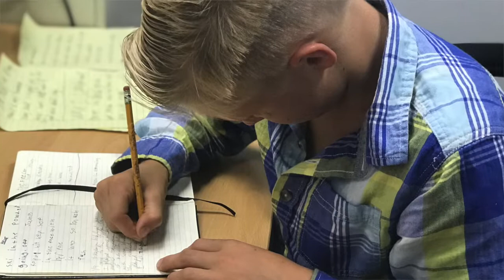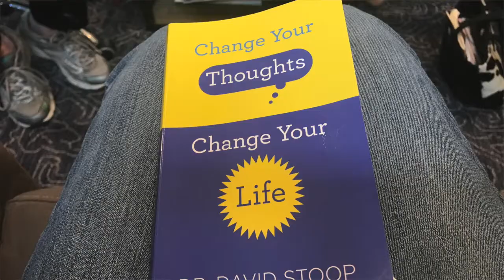Can Dad Handle 9 Kids While Mom Goes Out of Town?! | Ep. 30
While Dad (Chad) and the kids' hung back and enjoyed some time here in Laguna Beach,  🏖 Mom (Jenise) had a girls weekend with her sisters and Mother (AKA the one and only Mama Joy!  🙌) as she celebrated her 89th birthday!  🎉 🎂